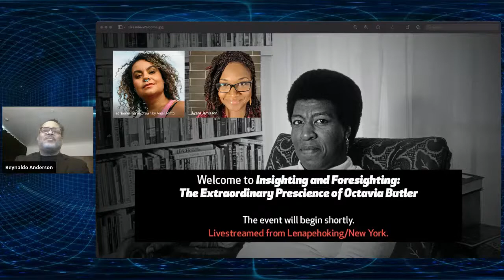Insighting and Foresighting: The Extraordinary Prescience of Octavia Butler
It is apparent that Octavia E. Butler has been showing us the future with uncanny accuracy.  She showed us the consequences of depleting our natural resources, she wrote about the effects of Climate Change, the uneven wrath of pandemics on communities of color, she understood the systemic nature of racism, she challenged traditional gender roles, and she even wrote about a demagogic authoritarian US President whose campaign slogan was “help us Make America Great Again”.  She seems to have been telling us that our actions have consequences.  This intimate conversation delves into the extraordinary prescience of Octavia Butler, the relevance of her work, and the lessons we continue to learn.